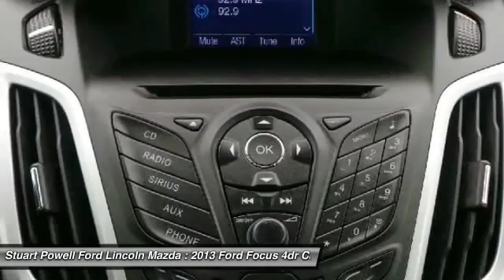2013 Ford Focus PC1020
2013 FORD FOCUS Danville, KY
Stock# PC1020

This 2013 Ford Focus SE is an excellent value for anyone who wants small car fuel economy! It has a 6-speed select shift automatic transmission and a I4 2.0L/122 gas engine. This Focus comes equipped with these options: Rear door child safety locks, power windows w/1-touch driver down, front/rear side-impact airbags, front/rear side curtain airbags, Electric power assist rack & pinion steering, dual stage front airbags, driver knee airbag, anti-lock brakes (ABS), and AM/FM stereo w/CD/MP3 player -inc: aux input jack, speed-sensitive volume, and (6) speakers. See it for yourself at Stuart Powell Ford Lincoln Mazda, 225 South Danville Bypass, Danville, KY 40422 - we make vehicle buying easy!